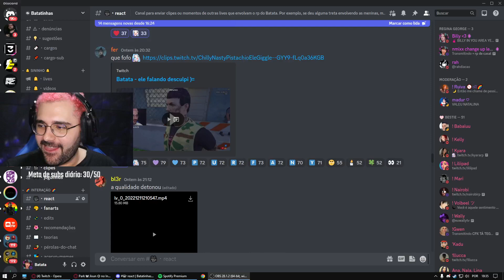O DESCULPA MAIS FOFO DO MUNDO! Batata se apaixona por Purpou falando desculpi 🥰 Park Tiffany GTA RP